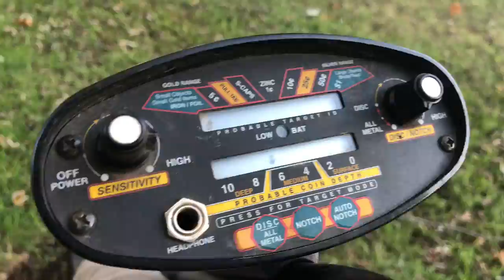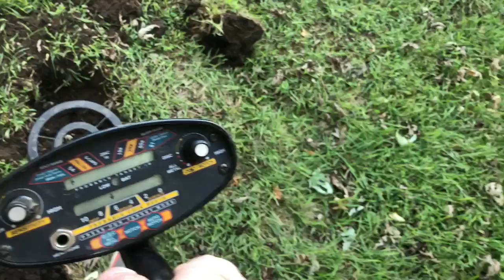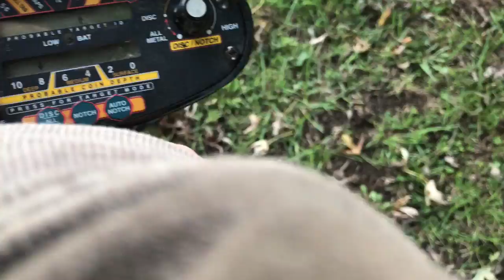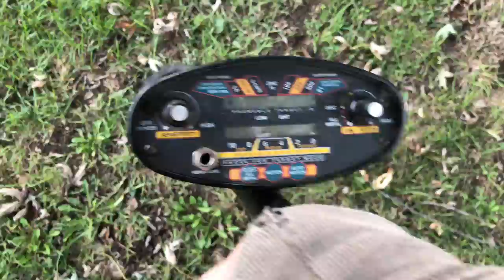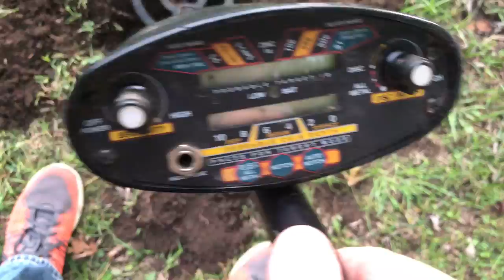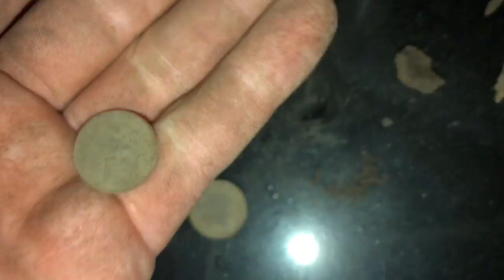Metal detecting I found pennies